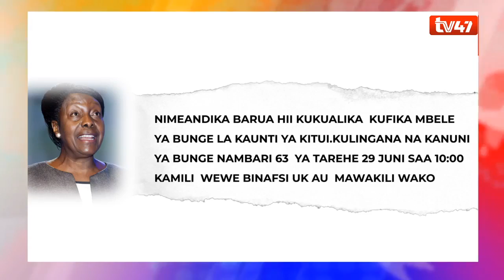Drama as Governor Ngilu's lawyers barred from accessing County Assembly